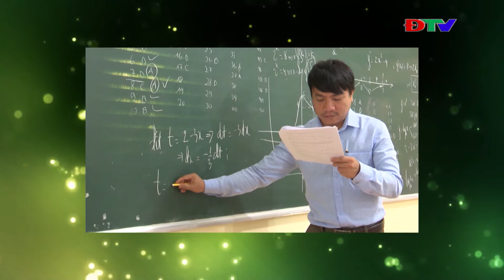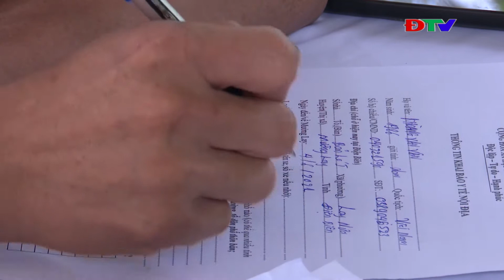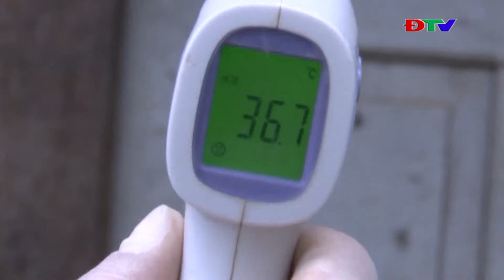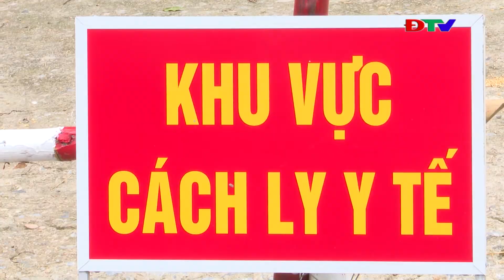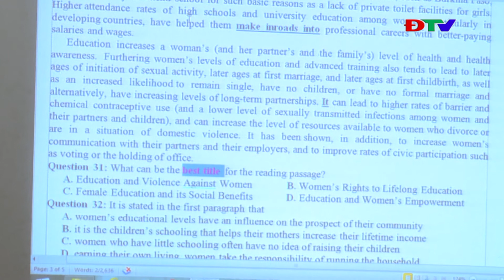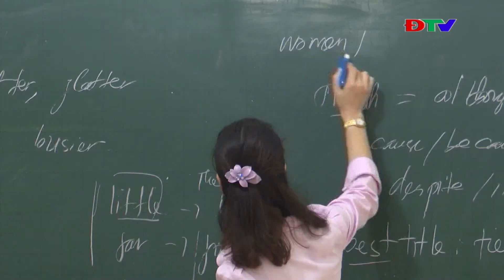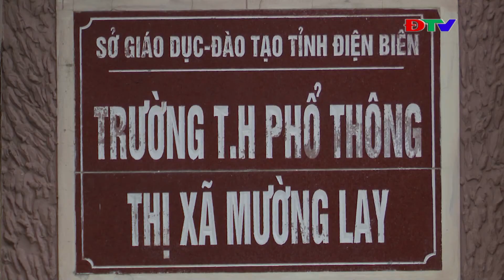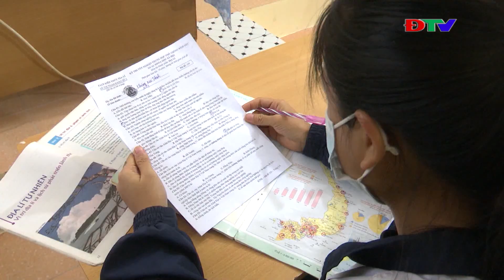ĐIỆN BIÊN - TRUNG TÂM VH-TTTH THỊ XÃ MƯỜNG LAY (NGÀY 11-6-2021)